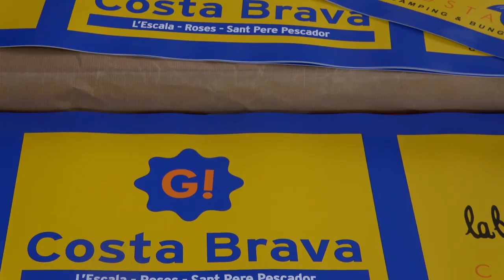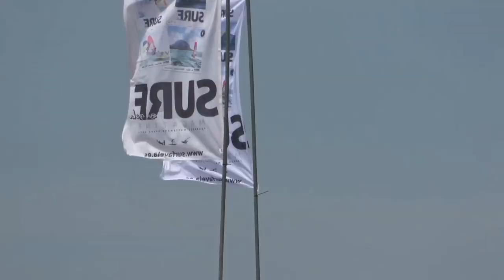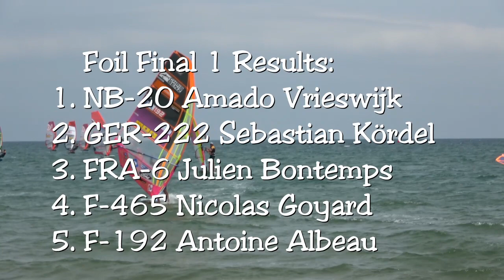PWA - Day 1 World Cup Costa Brava - with two windsurfing Foil Elimination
Catalunya Foil surf and Slalom World Tour Costa Brava 2018 at Camping La Ballena Alegre Costa Brava.
Please find the following direct links further description and all participants:
00:00 Trailer PWA Catalunya Foil / Slalom World Tour 2018
01:07 Foil surfing elimination 1, heat 1 / 2
05:15 Start far outside
08:14 Foil surfing final 1, elimination 1
13:00 Last way to finish line
14:00 Results elimination 1
16:00 Foil windsurfing elimination 2, heat 1 / 2
19:27 Foil surfing final 2, elimination 2
29:20 Finish foil surf final 2
30:40 Results elimination 2
31:00 Overall day results
31:25 YouTube links to: subscribe HvdH-Sport, HvdH Homepage,
            Rhine river windsurfing and PWA surfing playlist 2018
All Foil surfing participants:
F-192 Albeau Antoine
GPE-44 Algret Tristan
AUS-0 Allen Steve
JPN-60 Anami Tomonori
FRA-2 Augé Benjamin
FRA-6 Bontemps Julien
FRA-91 Bordes Cedric
NED-52 Bouman Casper
POL-10 Brzozowski Wojtek
ARG-3 Costa Hoevel Gonzalo
FRA-752 Cousin Alexandre
ISR-1 Dagan Arnon
ITA-111 Ferin Andrea
NB-9 Frans Elton (Taty)
F-465 Goyard Nicolas
V-69 Guadagnino Diony
FRA-330 Huppert William
ITA-140 Iachino Matteo
BRA-767 Isaac Mateus
FRA-498 Jacquin Basile
D-83 Kiani Kurosh
GER-220 Kördel Sebastian
DEN-24 Kornum Sebastian
AUT-66 Lang Marco
DEN-291 Lillelund Niklas
FRA-945 Macquaert Pierre
CRO-401 Marotti Enrico
ITA-160 Martini Bruno
F-14 Mortefon Pierre
F-71 Moussilmani Cyril
NOR-41 Møller Hovda Martin
CRO-751 Mratovic Luka
E-72 Pastor Ramon
SXM-421 Quentel Julien
FRA-99 Questel Antoine
GER-777 Reuscher Malte
ITA-0 Rosati Andrea
POL-23 Rutkowski Maciek
F-916 Toselli Pascal
B-72 Van Broeckhoven Steven
NED-57 Van Der Steen Ben
NED-69 Vonk Jordy
NB-20 Vrieswijk Amado
FRA-531 Warembourg Nicolas
GBR-83 Williams Ross